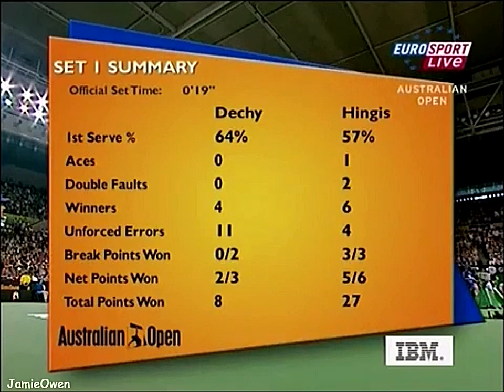Martina Hingis vs Nathalie Dechy 2007 AO R1 Highlights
Martina Hingis vs Nathalie Dechy 2007 Australian Open 1st round Highlights